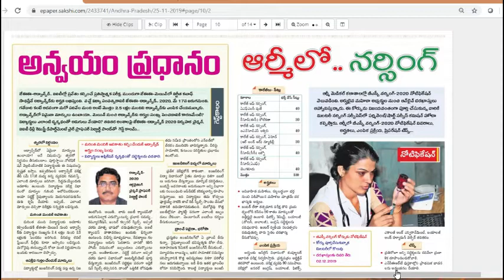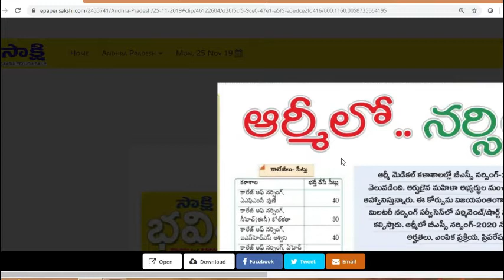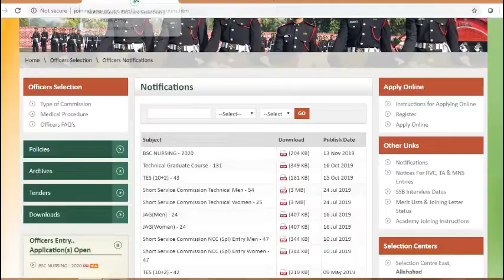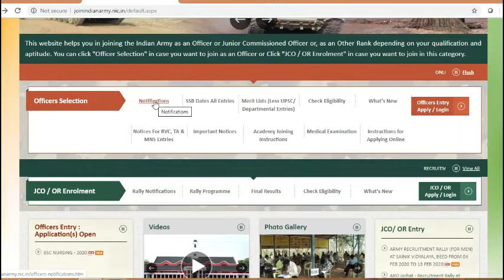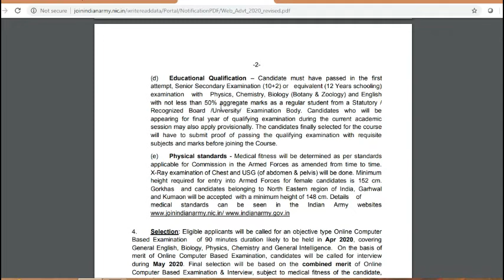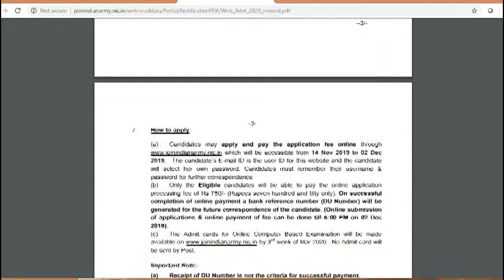INDIAN ARMY RECRUITMENT || NEW JOBS IN INDIAN ARMY || NEW JOB ALERTS IN INDIAN AMRY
INDIAN ARMY RECRUITMENT#JOBS IN INDIAN ARMY#ARMY RECRUITMENT